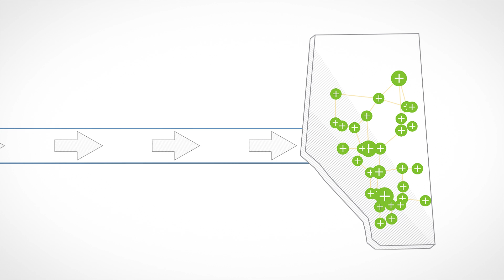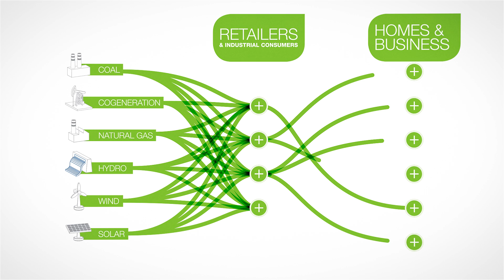AESO - Alberta's Electric System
Electricity provides us with the comforts of our daily lives and is the backbone of the province’s economy. Find out how the Alberta Electric System Operator ensures electricity gets from where it is generated to our homes and businesses for consumption and remains sustainable and reliable now and into the future.